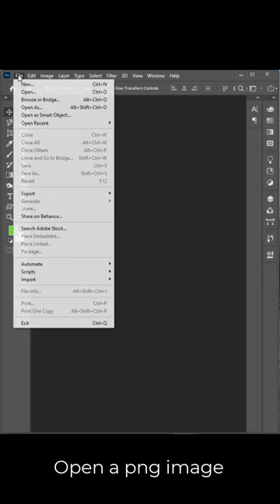1 Minute Magic | Puppet Warp in Photoshop | Move Body Parts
Published by Md. Matiur Rahman Chowdhury, M.Sc (Chemistry), Chittagong University, Bangladesh.
Video Editor

In my Channel Amusement 365, I upload Photoshop, Illustrator, Video Editing, Animation and Misc. Magic Tips/Tutorials /videos etc.
In this video, I used Adobe Photoshop CC 2020 version

This video has been uploaded covering the points as follows:
1 Minute Magic | Puppet Warp in Photoshop | Move Body Parts
How to use Puppet Warp in Photoshop
Changing Poses with the Puppet Warp in Photoshop
Warp images with the help of Puppet Warp Tool
How to straighten the bend parts of the body
বাঁকা ত্যাড়া ঘাড় / অঙ্গ কীভাবে সোজা করতে হয়
পাপেট ওয়ার্প টুল ব্যবহার করে  কীভাবে শরীরের বিভিন্ন অঙ্গের অবস্থান পরিবর্তন করতে হয়?
ফটোশপে পাপেট ওয়ার্প টুলের ব্যবহার